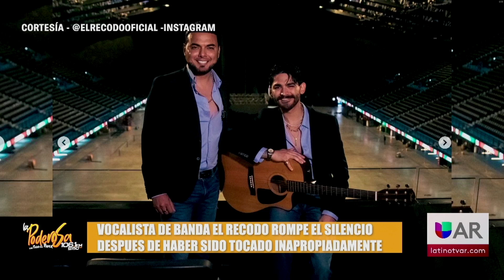Entretenimiento con La Poderosa 106 1 FM